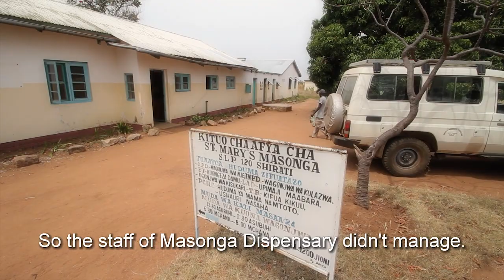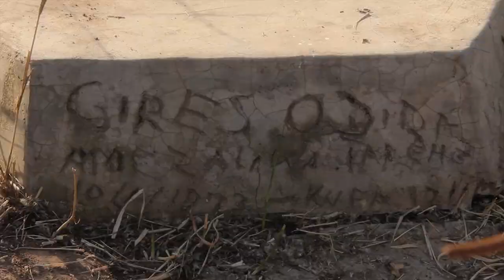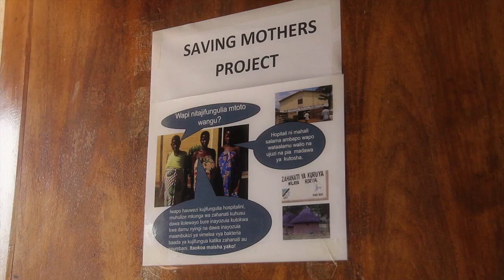Saving Mothers: Preventing Maternal Mortality in Rural Africa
Giving birth is an uncomfortable yet relatively safe procedure in places like Canada. In the developing world it is much riskier. Tanzanian mothers die in childbirth at the alarming rate of one per hour - usually due to bleeding or infection. Ottawa doctor and researcher Gail Webber, with the backing of Grand Challenges Canada, has set out to discover whether distributing two simple medications can reverse this deadly trend. "Saving Mothers" examines the challenges involved in implementing this research in rural Tanzania.